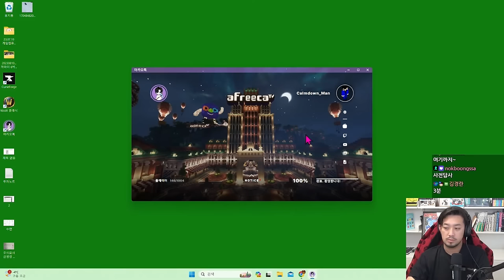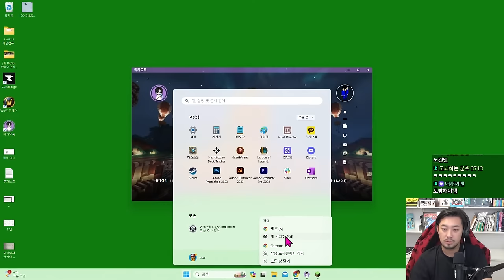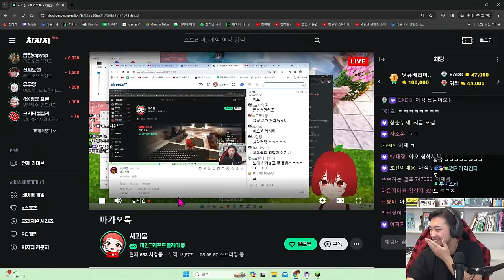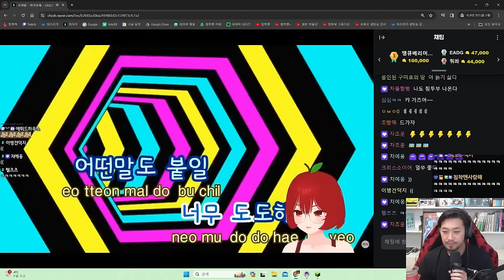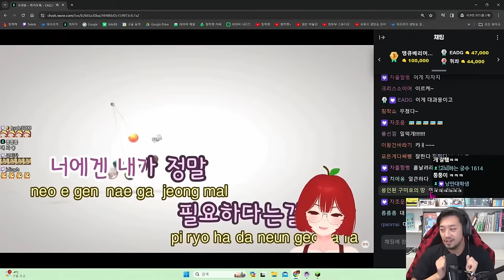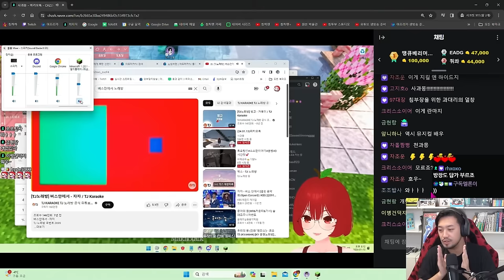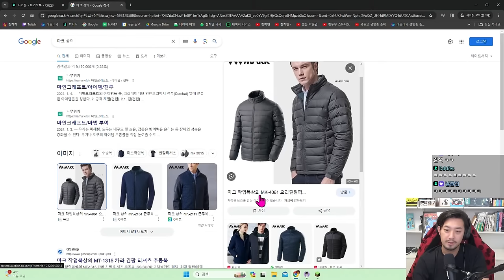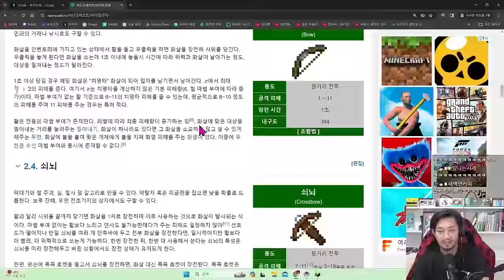마인크래프트 | 마카오톡 서버 8일차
▶출연
 •사과몽(@SagwaMong), 별법, 포도네(@포도네), 보라지효(@Dorajihwho), 포키쨩(@포키쨩), 네루짱(@네루짱NERU), 새싹(@새싹), 침착맨